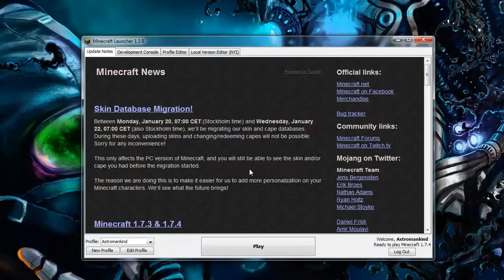Minecraft.exe: The Diamond JACKPOT!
Minecraft.exe Minecraft.exe Minecraft.exe Minecraft.exe Dronescraft Dronescraft